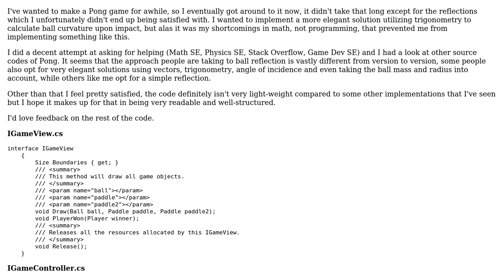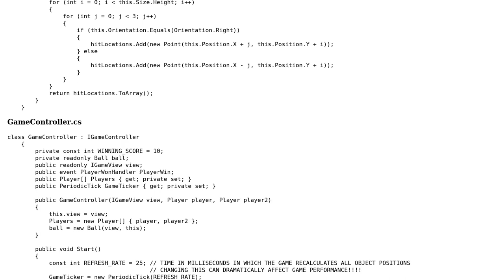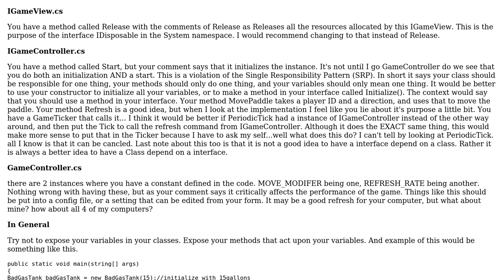Code Review: Pong Game in WinForms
With thanks & praise to God, and with thanks to the many people who have made this project possible! | Content (except music & images) licensed under CC BY-SA | Music | Images & others | With thanks to user Robert Snyder user Overly Excessive user Jamal and the Stack Exchange Network Trademarks are property of their respective owners. You are responsible for your own actions.